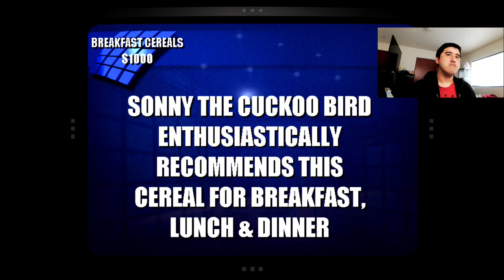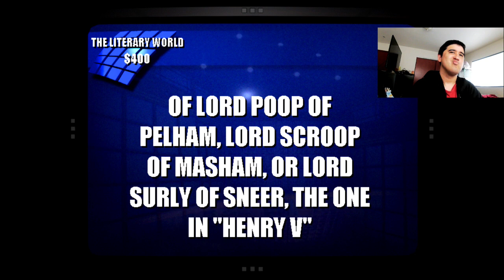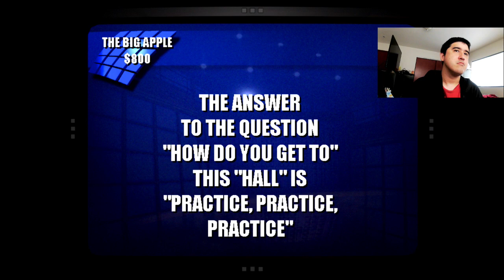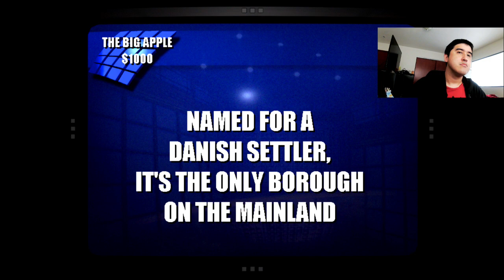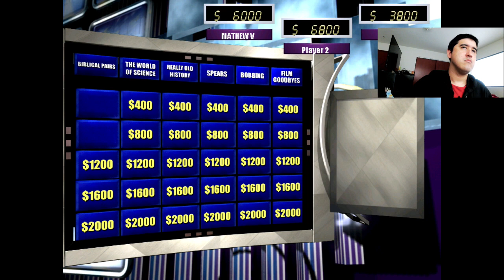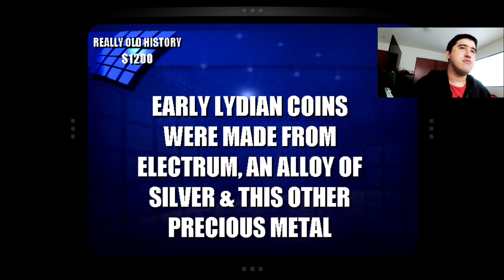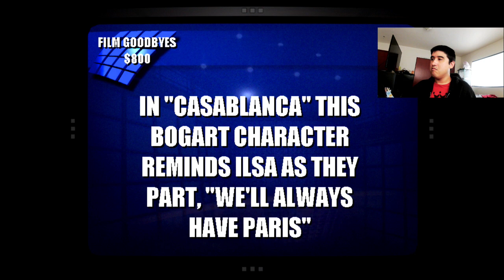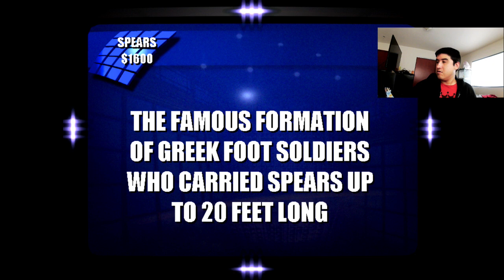Jeopardy! 2003 PC Game 40